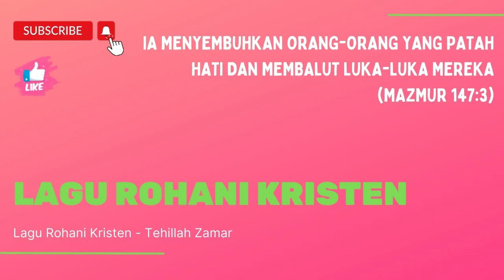Symphony Worship | Lagu Symphony Worship | Lagu Rohani Kristen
Ia menyembuhkan orang-orang yang patah hati dan membalut luka-luka mereka (Mazmur 147:3)

Selamat mendengarkan lagu rohani dari Symphony Worship ini. Tuhan Yesus memberkati.